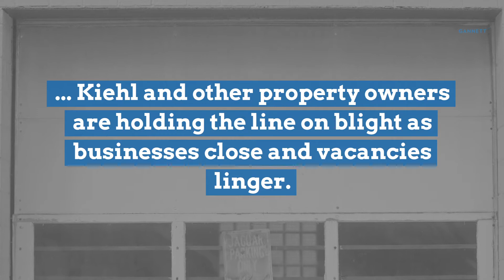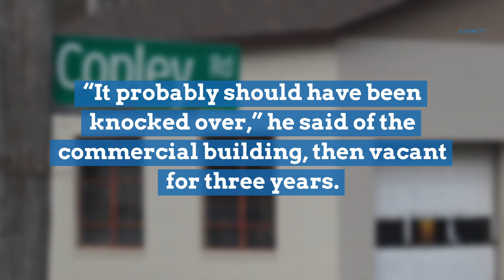Akron offers new grants for startups in empty neighborhood storefronts